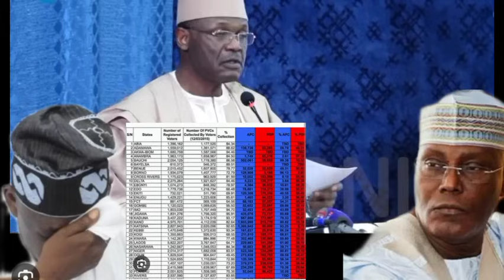INEC Confess In A Videó, We Knew 25% FCT is Mandatory, Here's Why Tinubu Was Declared